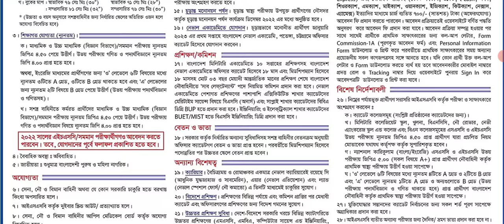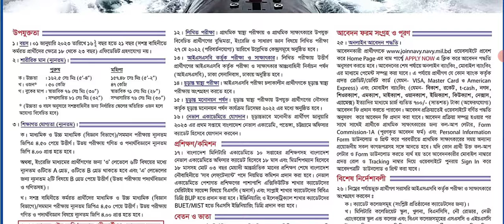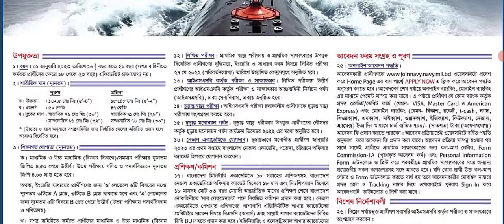বাংলাদেশ নৌবাহিনী অফিসার ক্যাডেট নিয়োগ ২০২২ || Government job circular 2022 । job information